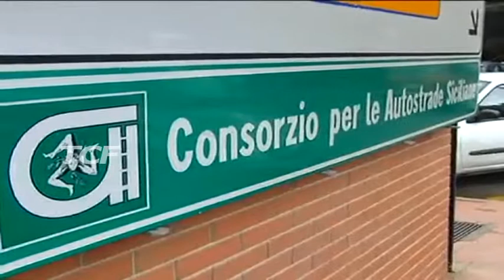MANUTENZIONE CAVALCAVIA SULLA MESSINA - CATANIA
MANUTENZIONE CAVALCAVIA SULLA MESSINA - CATANIA, proseguono le attivita di manutenzione dei cavalcabvia nelle autostrade.  Il CAS ha avviato in questi giorni i lavori sull'autostrada Messina - Catania. L'ultimazione dei lavori e prevista per febbraio 2018